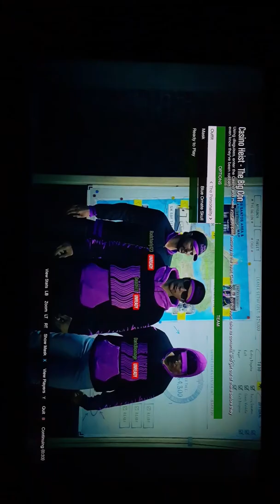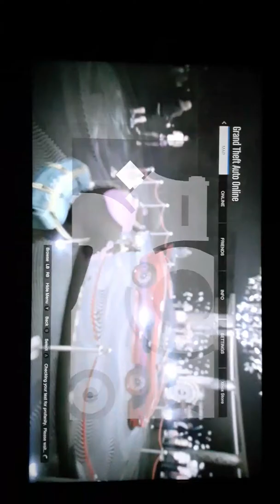January 13, 2020